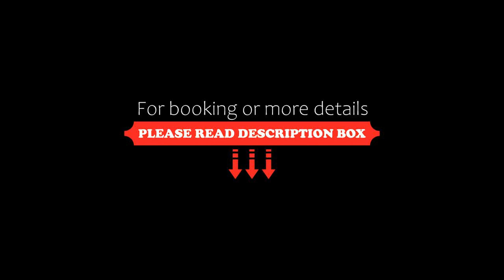Hôtel Particulier de Champrond, Chartres, France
About Property:
You're eligible for a Genius discount at Hôtel Particulier de Champrond! To save at this property, all you have to do is sign in.
Offering a garden, Hôtel Particulier de Champrond is an apart-hotel located in Chartres, 100 metres from Cathédrale de Chartres. Municipal theatre of Chartres is 600 metres from the property. Free WiFi is provided .

The accommodation is fitted with a flat-screen TV. Some units also have a kitchen, equipped with a dishwash...
Property Type: Hotel
Address: 26, Place Jean Moulin, 28000 Chartres, France
Searching For
1. Hôtel Particulier de Champrond - Chartres - France
2. Hôtel Particulier de Champrond - Chartres - France Address
3. Hôtel Particulier de Champrond - Chartres - France Rooms
4. Hôtel Particulier de Champrond - Chartres - France Amenities
5. Hôtel Particulier de Champrond - Chartres - France Offers and Deals
Audio Credit:
Track Title: Subway Dreams
Artist: Dan Henig